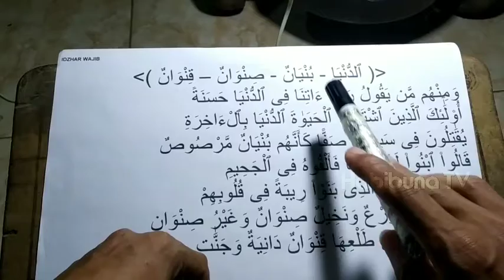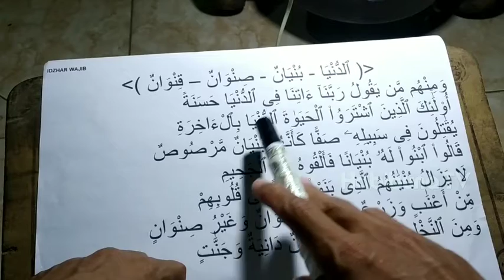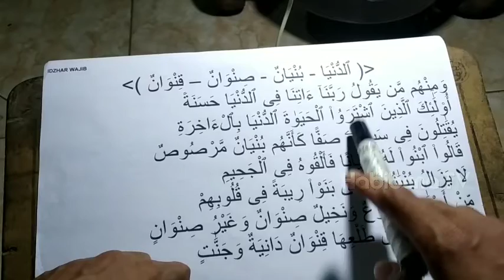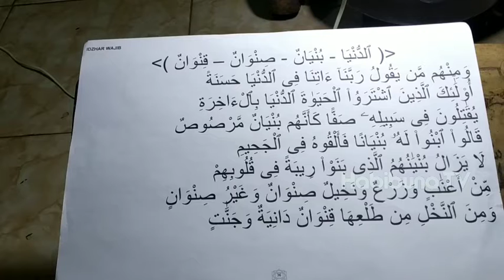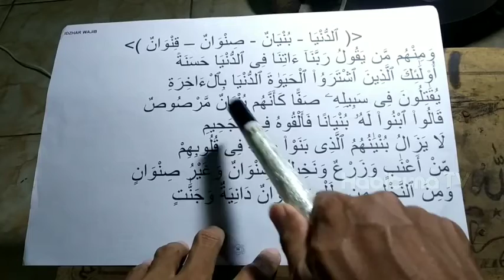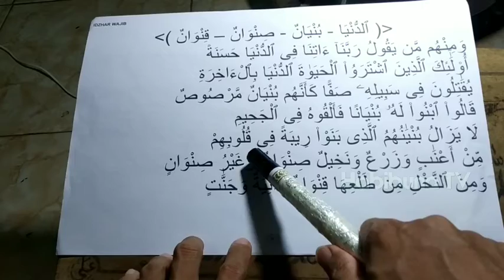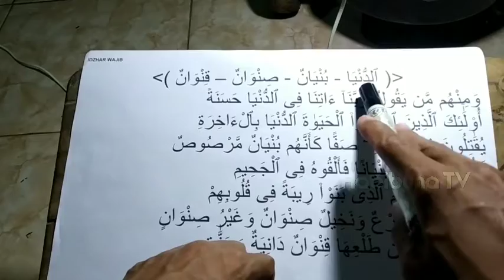Idzhar Wajib dan contohnya - TPQ ONLINE TAJWID MUDAH